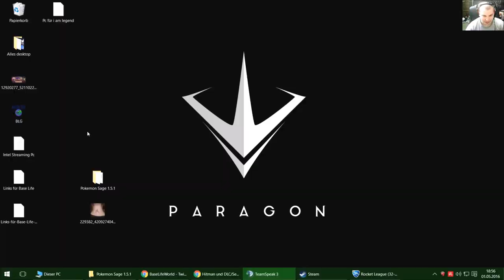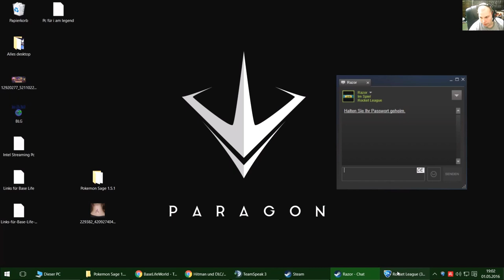Rocket League # 12 kleiner Prank an D & Flo xD